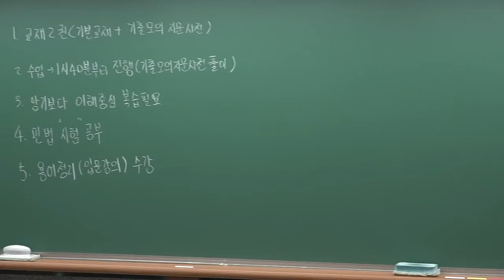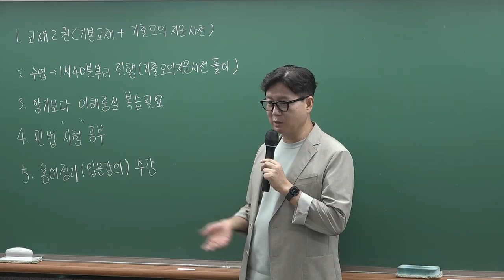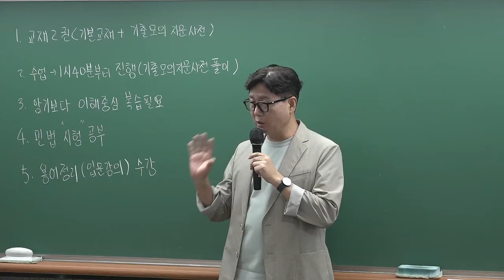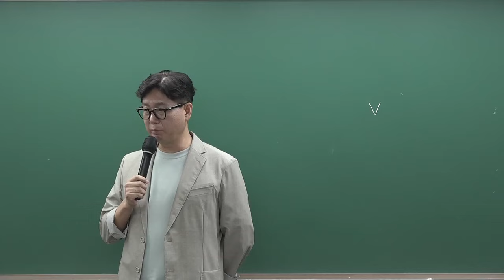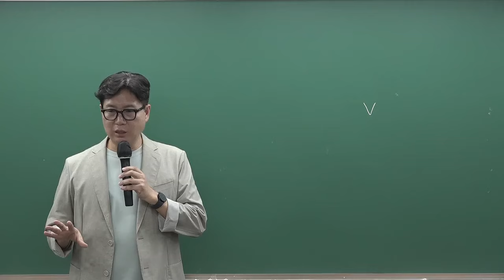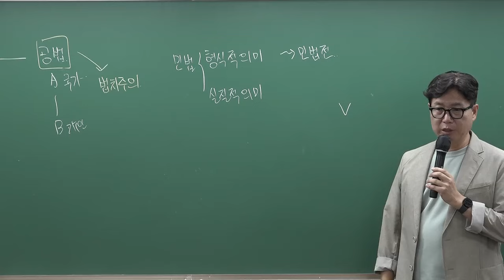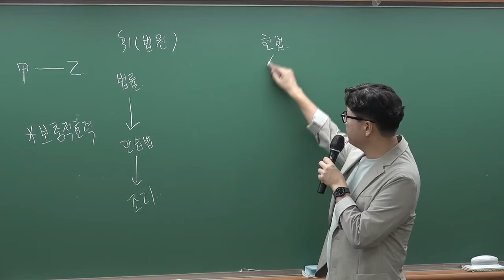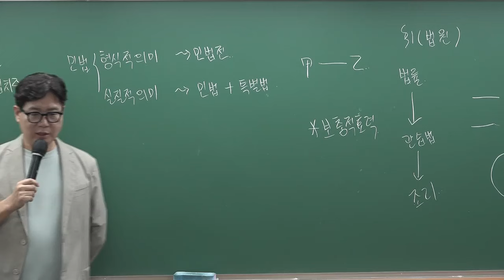[공인노무사]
[강의교재]
강의는 2024년 7월에 출간된 ‘2025 알기쉬운 공인노무사 민법 + 2025 공인노무사 기출 모의 지문사전(저자)’로
진행됩니다. 기출모의지문사전은 복습용으로 전날 배운 부분을 다음날 풀어드 릴 예정입니다

[강의특징]
1. 용어정리
법학의 기본은 용어정리입니다. 미리 제공한 입문자특강으로 기초적인 용어를 정리를 해드렸 습니다.
본 강의를 들으시는 분들에게 무료로 제공해드리므로 꼭 수업듣기 전에 수강을 하시길 바랍니다.

2. 기출문제 정리
교재에 수록된 기출된 지문을 수업시간에 정리할 것이며, 또 다음날 수업시작 전에 전날 공부한 내용들에 대한
기출문제를 다시 확인할 수 있는 시간을 갖도록 하겠습니다.

3. 시험적합성 추구(변화된 시험에 대비)
문제의 난이도가 높아진 시험에 대비가 필요합니다. 처음 공부하시는 분들께서는 단순한 암기 보다는 이해중심의
공부를 하시길 바라며 2025년 시험에서 좋은 결과를 얻을 수 있도록 최선을 다하는 시간이 되었으면 합니다.